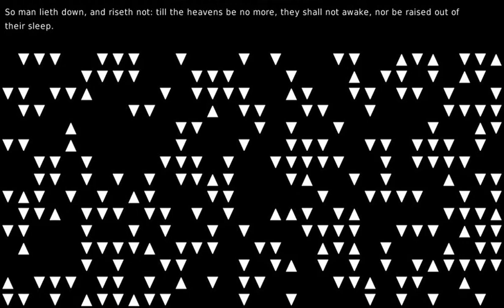Wildlife vs wildfire